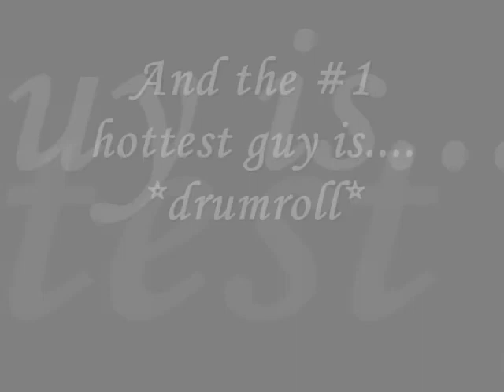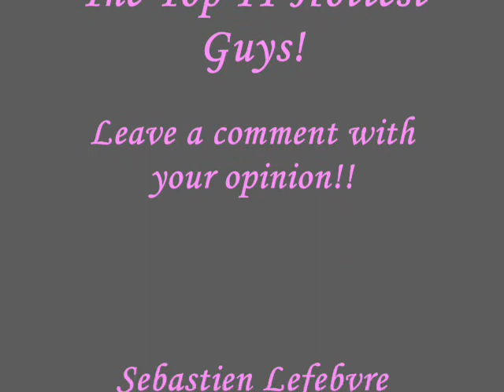My Top 11 Hottest Guys!!!!!!!!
RUNNER-UPS:
12. Joe Jonas
13. Jared Leto
14. Dane Cook
15. Josh Hutcherson
16. David Archuleta